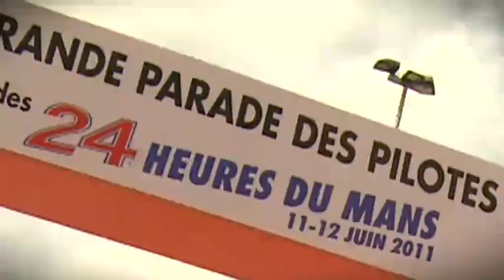Mazda 787B returns to Le Mans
20 years after winning the world's most demanding 24-hour endurance race, the No. 55 Mazda 787B car returned as a guest star for Le Mans 2011.